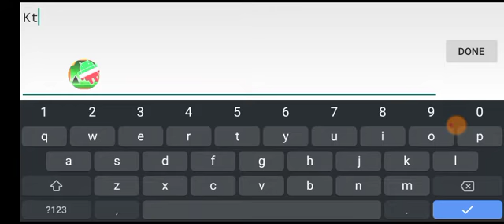Back Around Layout | Geometry Dash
Song: 90Miles - Back Around
ID: 82239449